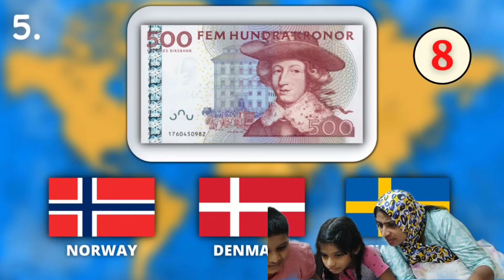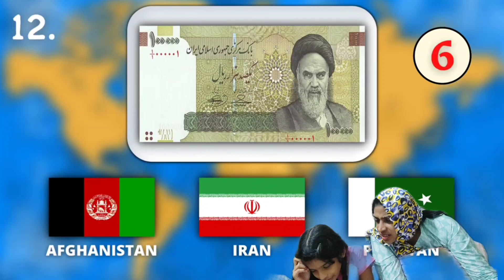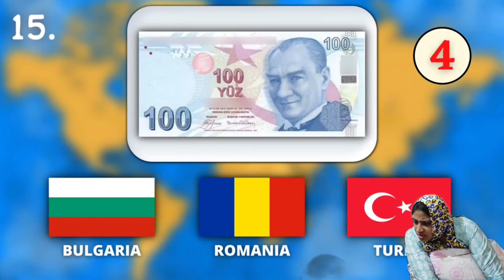Guess the country by its currency#28+challenge video#30days30vlogs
video me kuch gadbad hua tha to dubara se upload karna pada delete kar k